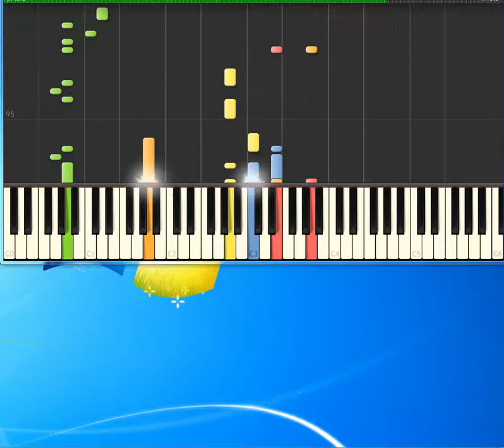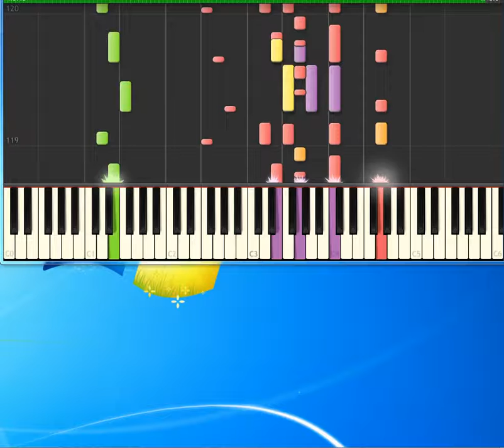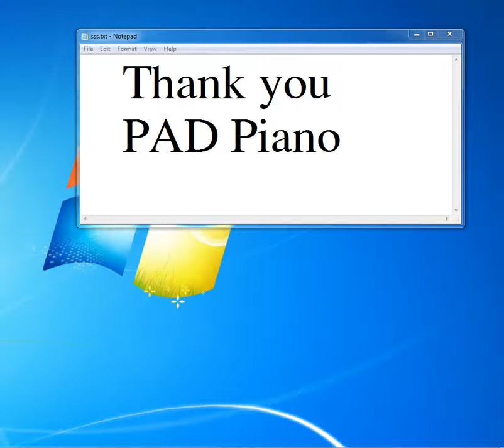Roxy Music Love Is The Drug [Piano tutorial by Synthesia]